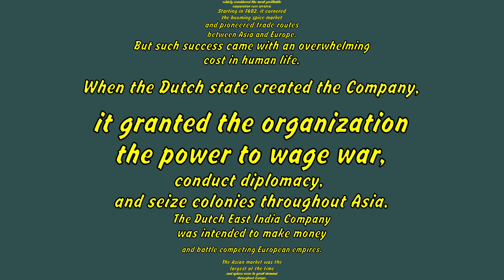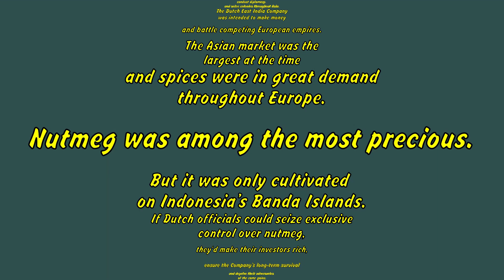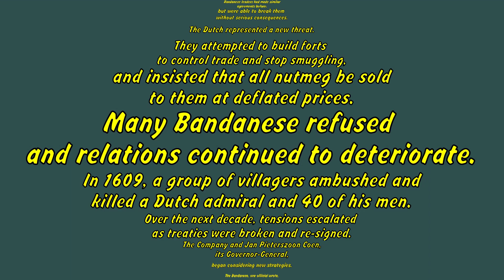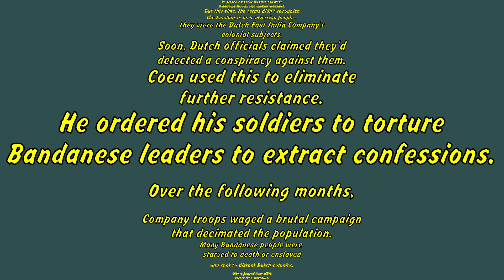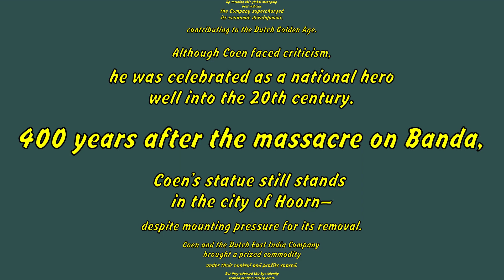Valerie June: "Astral Plane" ( TED Subtitles )